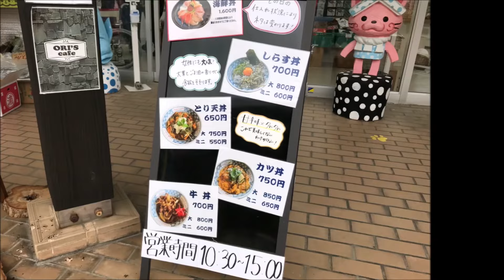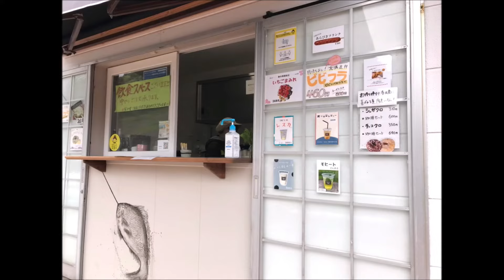【道の駅 ゆうひパーク三隅】石見神楽公演 石見神楽グッズ フリーマーケットなど 2022/5～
[以下引用]

国道9号沿いにある道の駅。こじんまりとした造りですが手入れが行き届いており、室谷の棚田米や地元銘菓、地酒から石見神楽グッズなど充実の品揃え。
2021年4月のリニューアルにより、日本海を望む食堂は讃岐うどんの「麺家なごみ」となり、新たにテイクアウトカフェ「ORI'S cafe（オリズカフェ）」もオープン。
また、外の広場からは海岸沿いを走るJR山陰本線が見え、まるで海を走っているかのような写真がとれるので絶好のカメラポイントとしても知られています。

0:00 開始
0:15 外観
0:29 日本海
0:43 TWILIGHT EXPRESS 瑞風
1:15 フリーマーケット
3:23 石見神楽グッズ 販売
3:46 石見神楽 展示
6:30 石見神楽 塵輪
7:39 石見神楽 恵比須
10:14 石見神楽 八幡
13:02 石見神楽 黒塚
20:10 喜びの舞